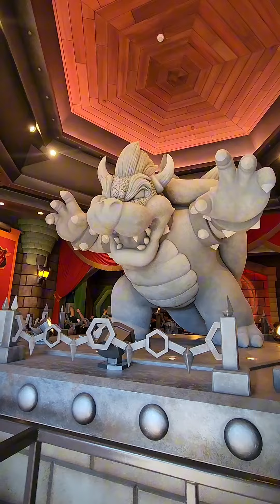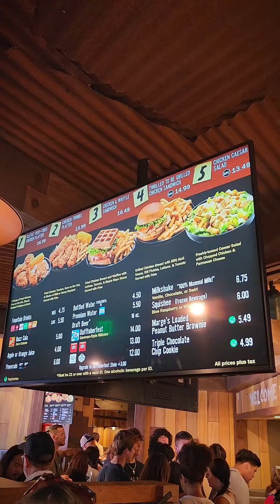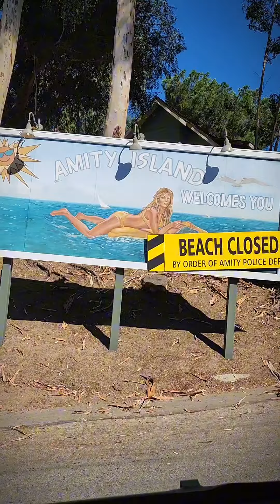Mi Experiencia en UNIVERSAL STUDIOS HOLLYWOOD: Super Nintendo World. 🤩🌟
Aquí les comparto con mucho cariño una experiencia y un sueño que jamás pensé realizar.

Mi visita a UNIVERSAL STUDIOS en Hollywood donde pude conocer el popular SUPER NINTENDO WORLD. 🤩🌟